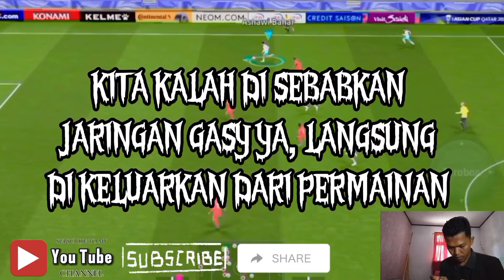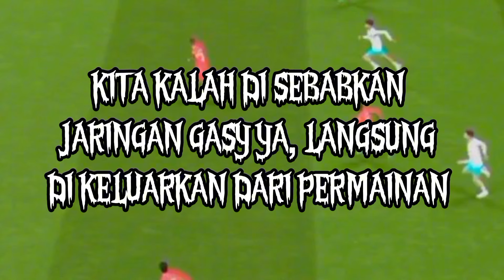FULL SQUAD POTW !! VINICIUS JR + BERNARDO SILVA DAN KYLE WALKER TERKUAT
APK EDITING

🎬 capcut
APK KEDUA
🎬 kinemaster

TAQ BIAR RAME